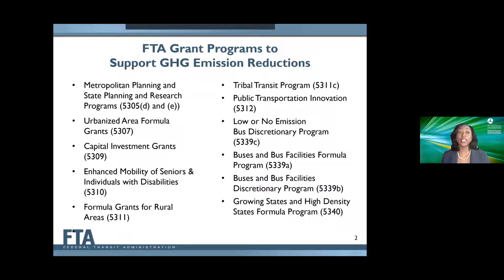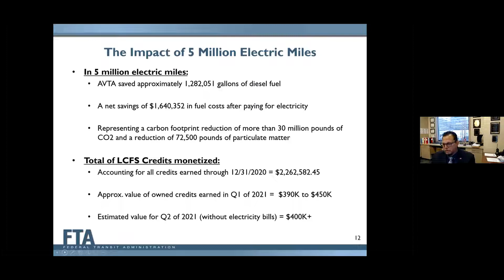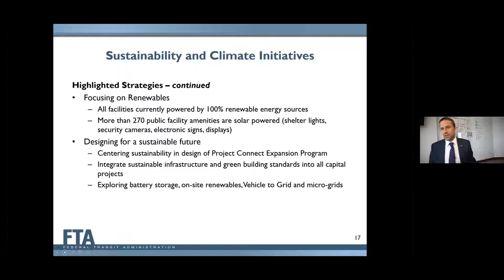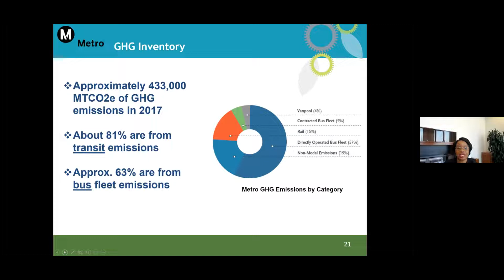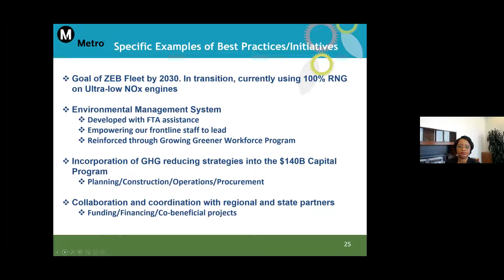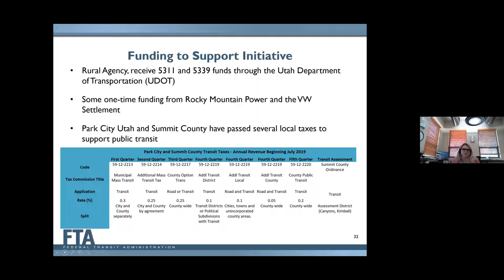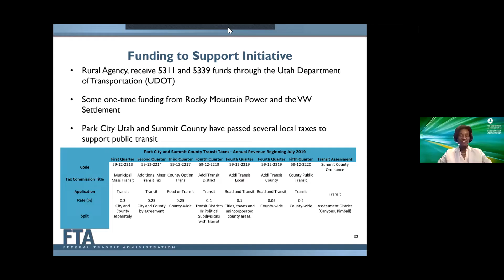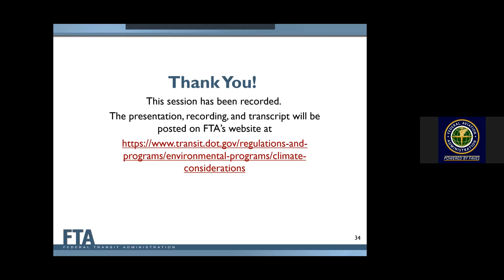FTA Transit Leaders Climate Change Roundtable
The Federal Transit Administration (FTA) Transit Leaders Climate Change Roundtable, held on June 15, 2021, featured discussions with transit agency leaders on the industry’s role in achieving greenhouse gas (GHG) emissions reduction targets. FTA and the Office of the Secretary provided information on the Biden-Harris Administration’s GHG goals and program opportunities while representatives from the Antelope Valley Transit Authority, the Capital Metropolitan Transportation Authority, the Los Angeles County Metropolitan Transportation Authority, and Park City Transit provided information on their agency’s climate change initiatives and discussed associated best practices and challenges.